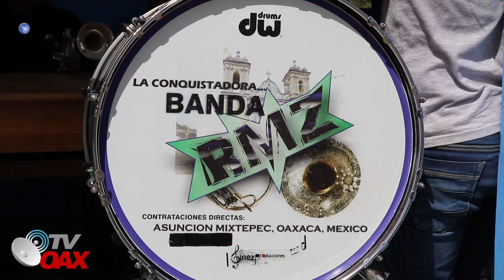GRANDES FINALES DEL BASQUETBOL SAN ANDRES EL ALTO 2019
GRAN FINAL DEL BASQUETBOL EN SANA NDRES EL ALTO
EN SU FERIA ANUAL QUE SE REALIZO AÑO CON AÑO DEL 28 DE NOVIEMBRE AL 1 DE DICIEMBRE DEL 2019